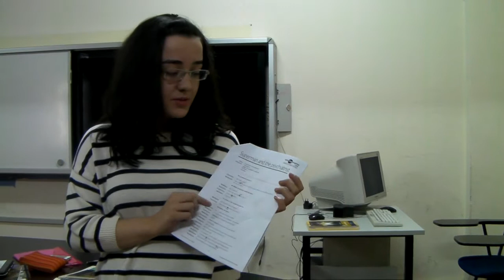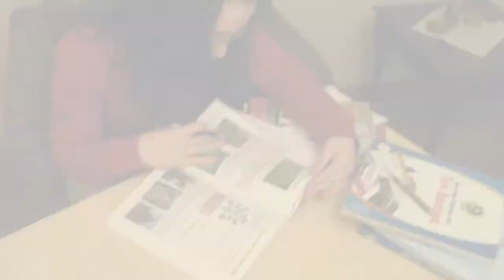Sami Yangin Anadolu. My daily life. This is what I do.